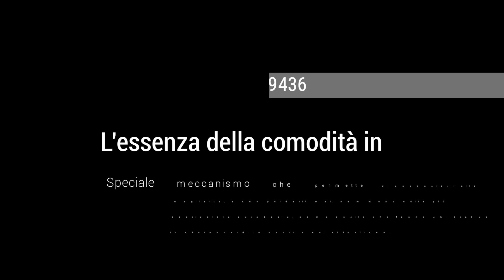Oakley Latch beta OO 9436 943605